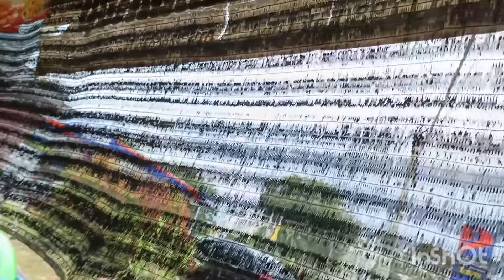i went to portdickson with my family (vlog #12)